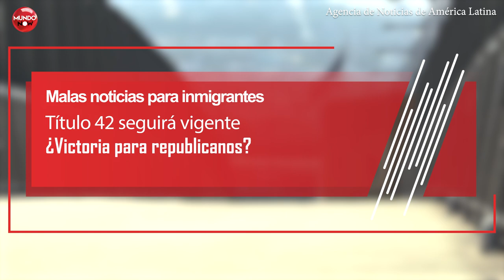Malas noticias para INMIGRANTES: Título 42 seguirá vigente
Mantendrá indefinidamente los límites de la era de la pandemia a la inmigración